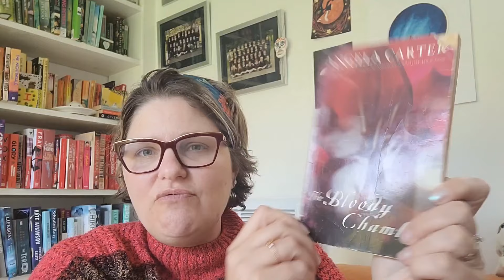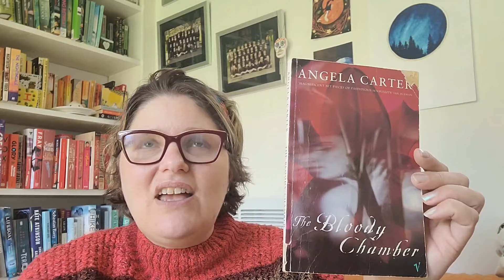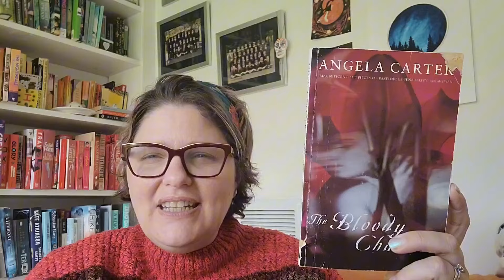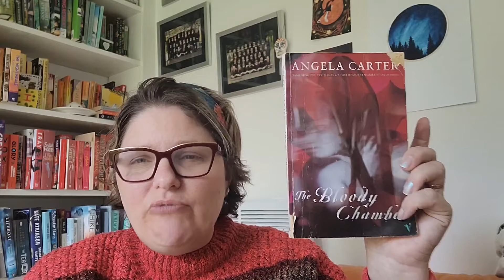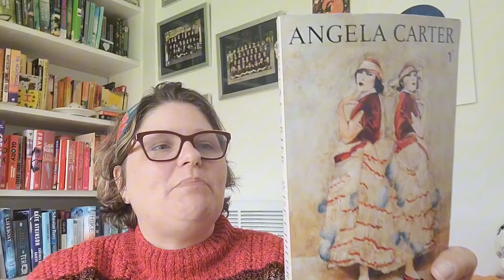Reasons to read...Angela Carter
Where I try to sell one of my absolute favourite writers of the 20th Century!